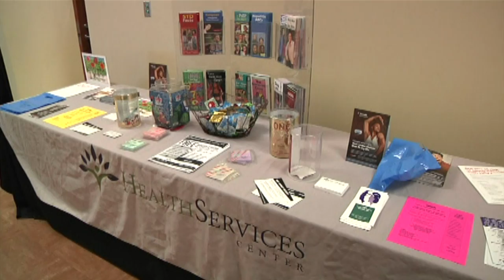Out of the Shadows Summit Spreads Awareness of Mental Illness